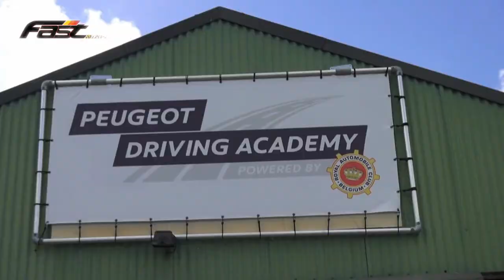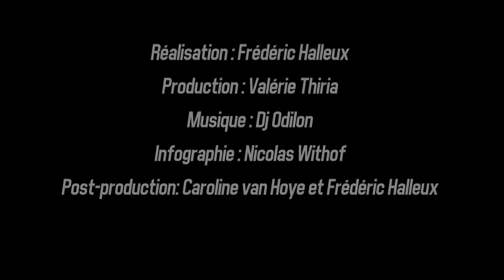Audi quattro Groupe 4 Privée Paris-Dakar 1981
Essais de l'Audi Quattro sur le circuit de l EMA à Malmedy en Belgique .